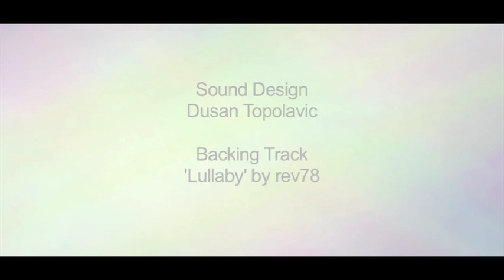Pondering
I often ponder 'the cross over point' what will happen? if anything at all. "Death casts a white shadow. It is the shadow of light bleached with nothingness. All our days actions, words and finally our very bodies, vanish into the light. If death had the final word, then beauty would be reduced to a transient, ghostly presence". (john O'donohue, divine beauty).